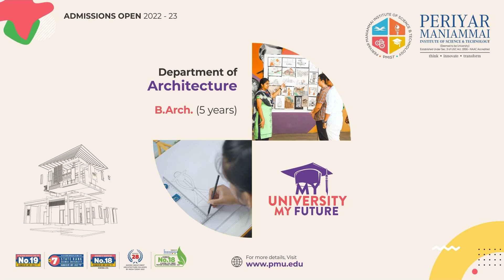டேய் தம்பி கதை சொல்லுறேன் கேக்குறீயா... 🔥Kamal | Ponniyin Selvan | Maniratnam | Vikram | Trisha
This is Cineulagam's Exclusive Video of Tamil Cinema Latest News & Updates, Cinema News, Celebrity Lifestyle News & Updates, etc. This Video Is About Ponniyin Selvan's Latest update.
Periyar Maniammai College
எல்லாத்துக்கும் Use பண்ணிப்பாங்க.. கல்யாணம் பண்ணமாட்டாங்க | Super Mamiyar Sweet ana Marumagal Ep 3